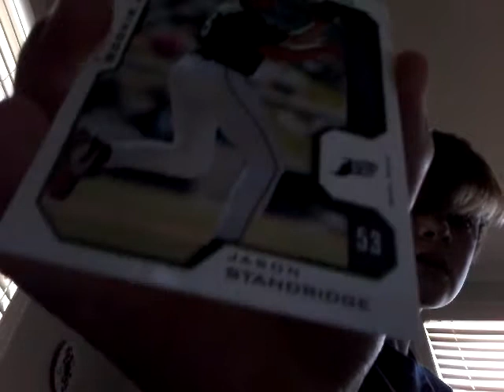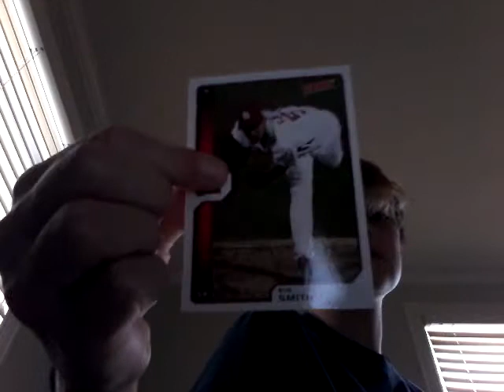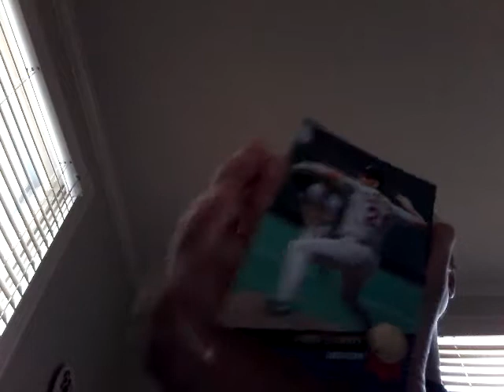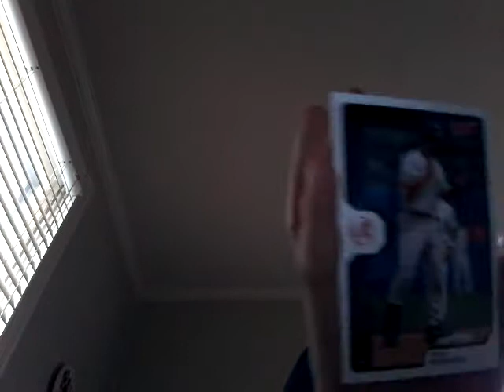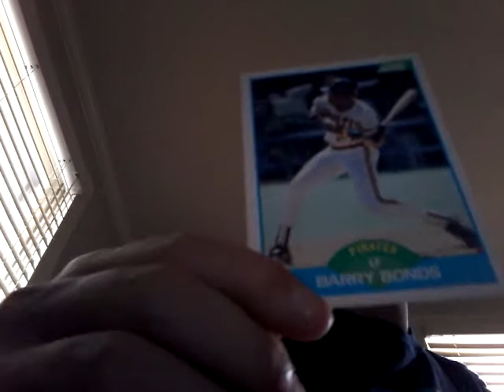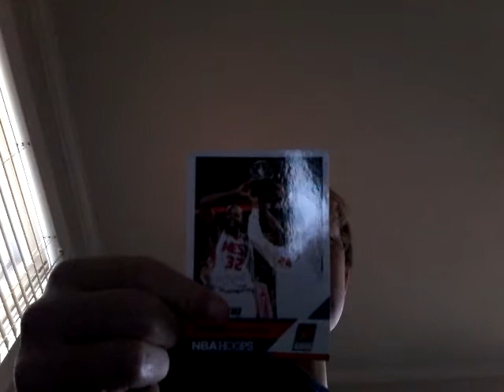Opening baseball cards